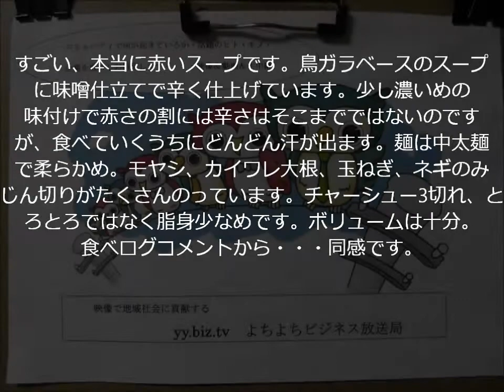20110526よちよち散歩 調布しらたかラーメン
technical Committee on Large Man coming in the picturecheering
Higuchi, Akio use video Advisor
映像de応援　千客萬来研究会　　　映像活用アドバイザー　樋口昭夫